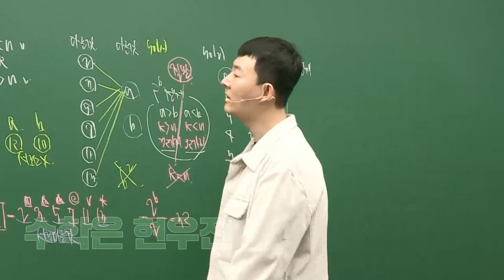[메가스터디] 수학 성적이 고답이야?! 그렇다면!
수학은 현우진, 대학합격은 메가패스!